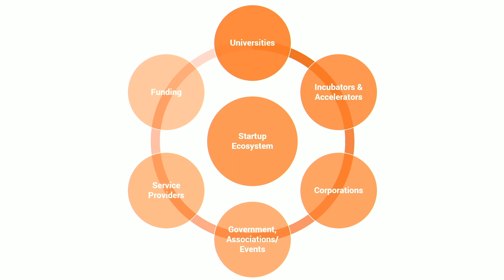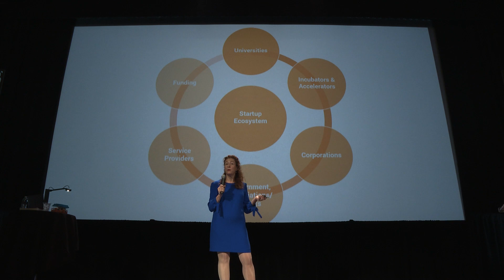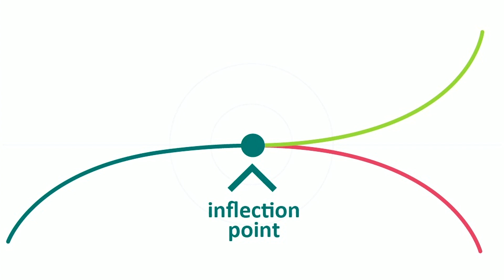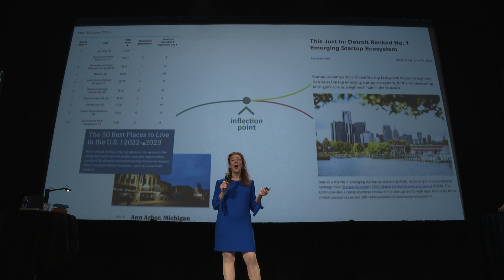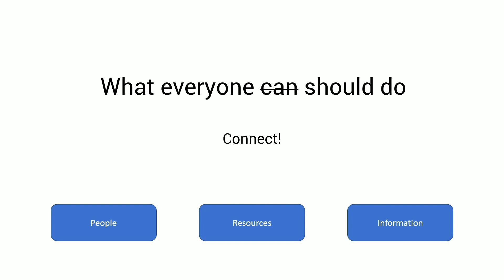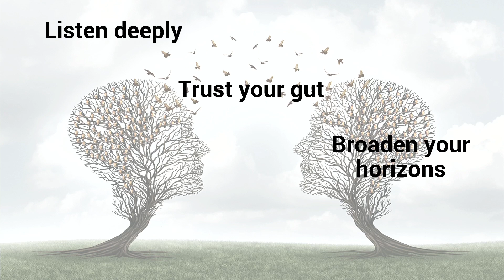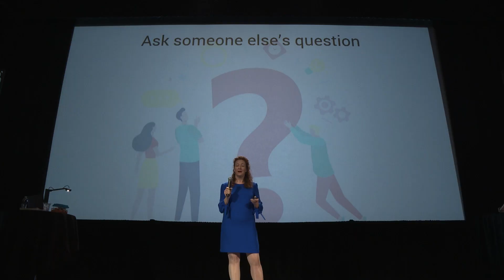Tech Talk 2022: Diane Bouis | MedTech Innovator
Diane is the Program Director for MedTech Innovator. She has extensive experience designing and running innovation programs through her previous roles as the Innovation Manager at the University of Michigan’s Innovation Partnerships Startup Incubator and as an innovation consultant with The Inovo Group, Diane co-designed and -ran the HealthSpark Accelerator program at 20Fathoms in Traverse City, MI. She has lived and worked on three continents, speaks six languages, holds a PhD in Oncology from the University of Groningen, Netherlands, and an MBA from the University of Michigan Ross School of Business. She lives in Ann Arbor, Michigan, and enjoys being the designated Eastern Time zone person for the team.